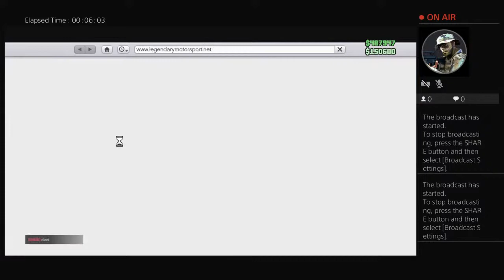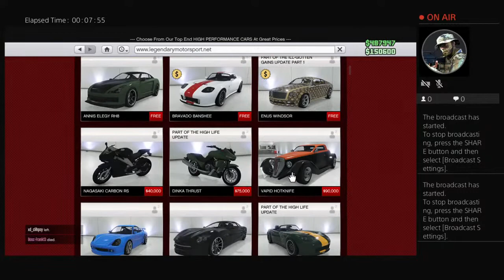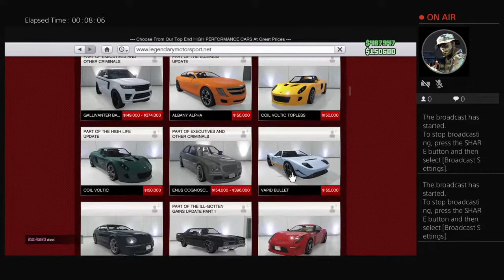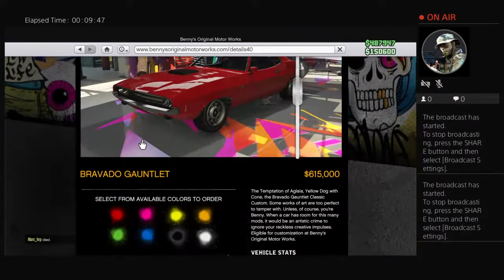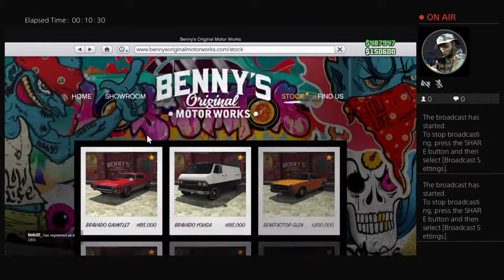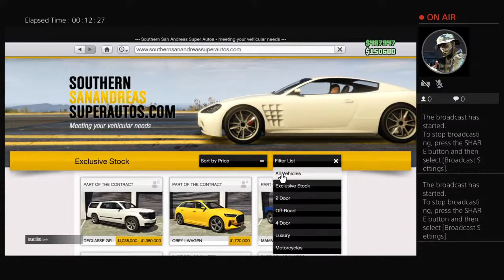GTA Online missions